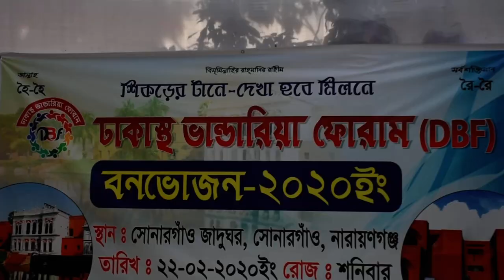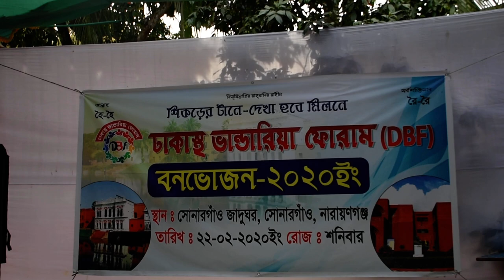ঢাকাস্থ ভান্ডারিয়া ফোরাম আয়োজিত বনভোজন-২০২০ বক্তব্য রাখছেন তানভীর সিকদার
২২-২-২০২০  সোনারগাও জাদুঘর, সোনারগাঁও, নারায়নগঞ্জ ঢাকাস্থ ভান্ডারিয়া ফোরাম আয়োজিত বনভোজন-২০২০  বক্তব্য রাখছেন তানভীর সিকদার আহবায়ক- ঢাকাস্থ ভান্ডারিয়া ফোরাম
শেয়ার করুন